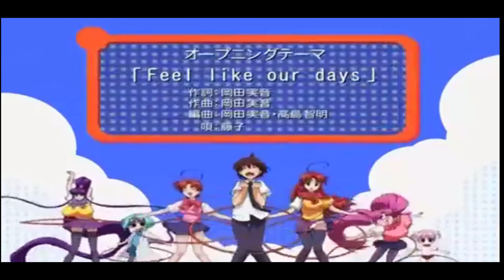Eiken Club Opening(IN HD)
an opening to an anime that i think everyone has to watch to call themselves a true anime fan.